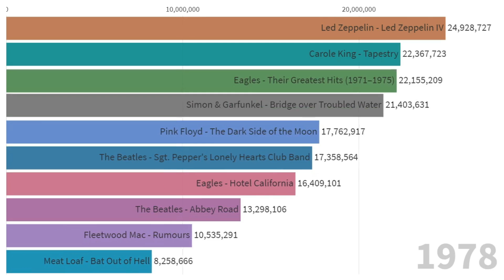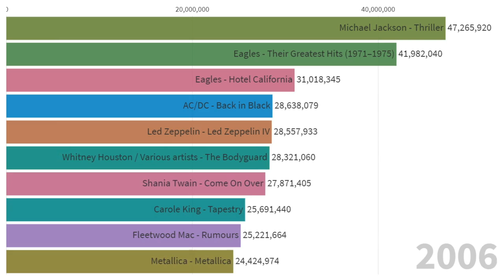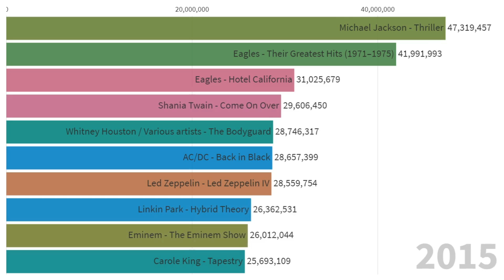Best Selling Album of All Time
In This Video is a list of the world's best-selling albums of recorded music.

Do You know what is the best selling album of all time?

Michael Jackson's Thriller,  is the best-selling album.

Here is list of best selling albums of all time (in millions):

Michael Jackson - Thriller 47,3
AC/DC - Back in Black 29,4
Meat Loaf - Bat Out of Hell 21,7
Pink Floyd - The Dark Side of the Moon 24,4
Whitney Houston / Various artists - The Bodyguard 28,4
Eagles - Their Greatest Hits (1971–1975) 41,2
Bee Gees / Various artists - Saturday Night Fever 21,6
Fleetwood Mac - Rumours 27,9
Shania Twain - Come On Over 29,6